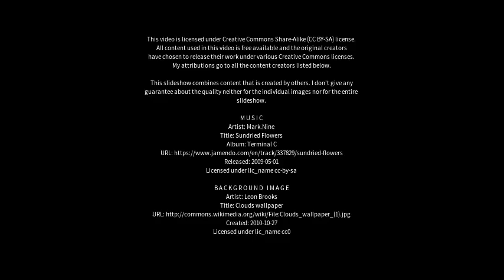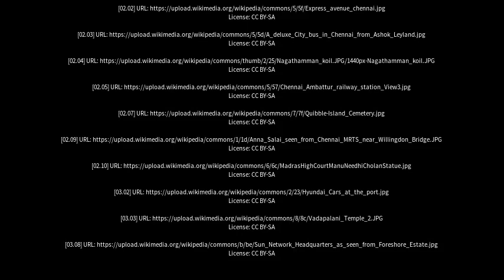Best places to visit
Best places to visit - Palavakkam (India) Best places to visit - Slideshows from all over the world - City trips, nature pictures, etc.